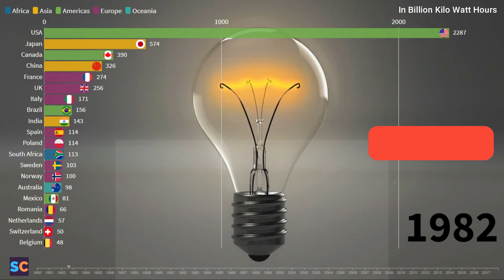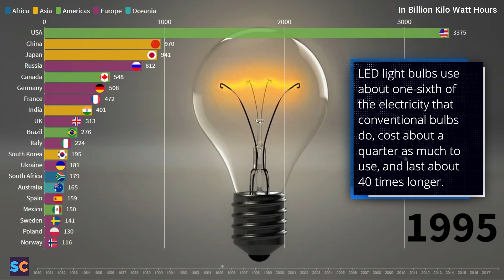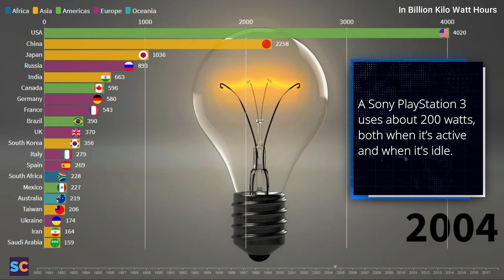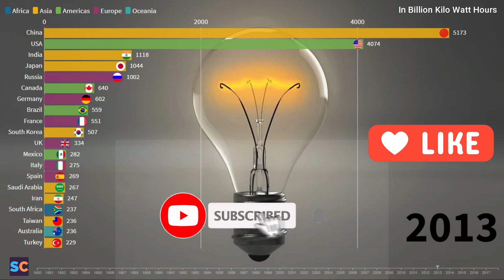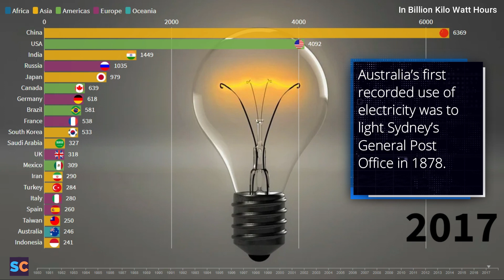Top 20 Countries by Electricity Generation | 1980 - 2018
In this video we gonna show you animated and graphical representation of Top 20 countries by electricity generation from 1980 to 2018.

SOCIAL

Top 20 Countries by Electricity Generation
electricity generation
electricity production
largest electricity generation
largest electricity production
country electricity generation
countries by electricity production
total electricity production
world electricity generation
electric energy power
power generation
electricity generation in india
electricity generation in usa
electricity generation in china